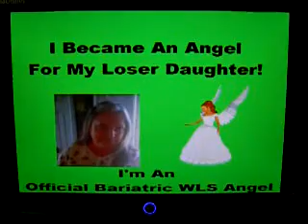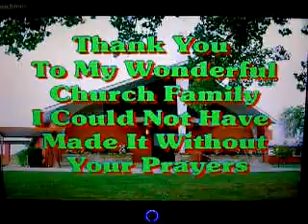Becoming A Butterfly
I Lost 192 pounds. After almost 4 years im still keeping it off. This is my story.